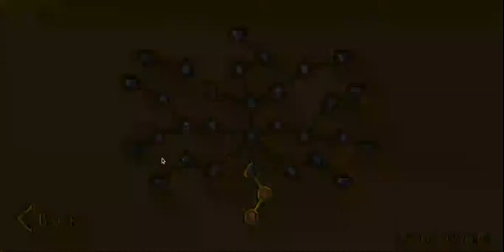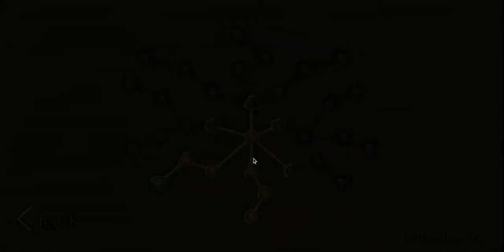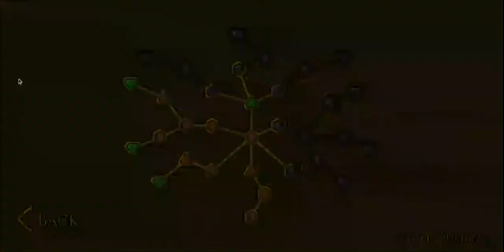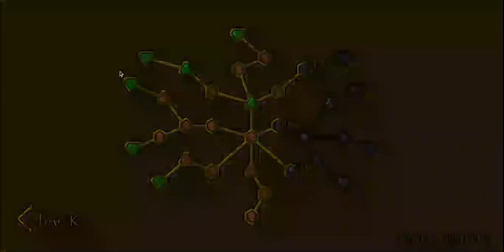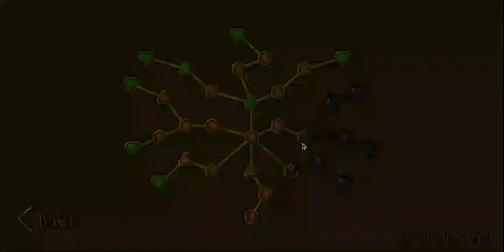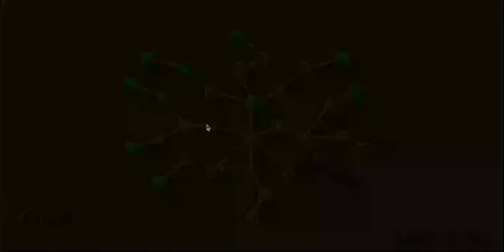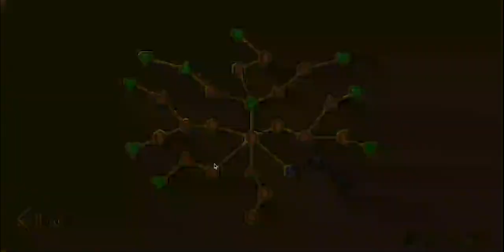FaW: Forest Temple - Any% 1P In 32:34 [first run]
about the main menu theme and level theme playing at the same time
that's something i can't control and is just the html5 site im using.